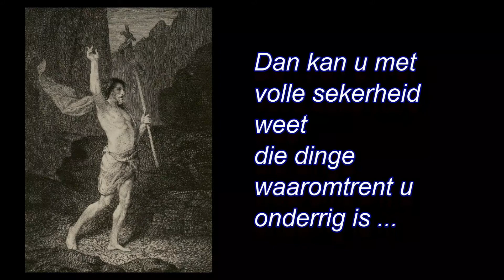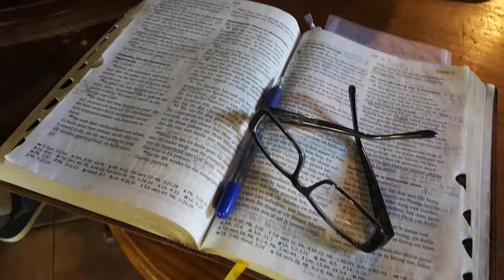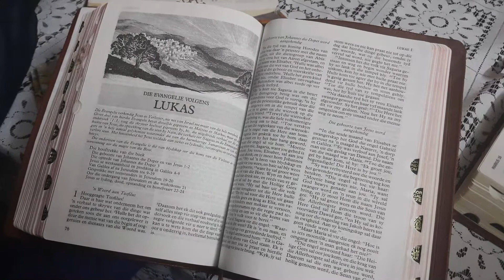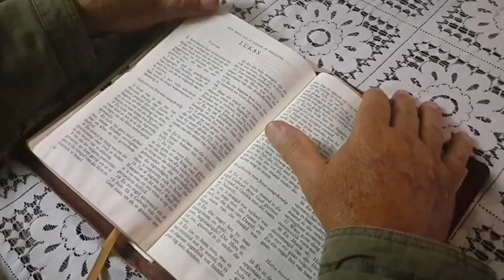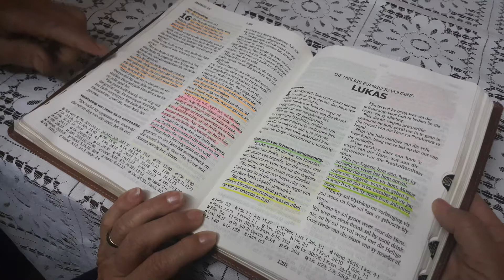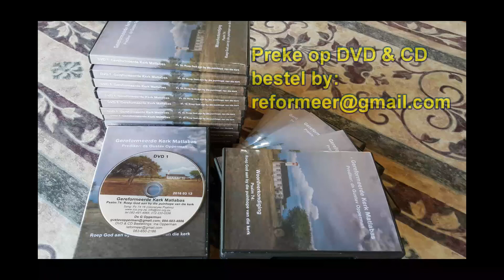Gebed verhoor! Gustav Opperman Woorde uit sy Woning Luk1:5-12 Bybelstudie 2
Lukas is 'n geskiedskrywer. Dit is hoe hy homself bekendstel aan die begin van sy weergawe van die Evangelie. Hy het die oorgelewerde verhale oor Jesus nagegaan en hy het ook self ander bronne ontgin. Sodoende wou hy sekerheid aan Theofilus gee ...
sekerheid aangaande die historiese waarheid van die gebeure rondom die lewe en sterwe van Jesus van Nasaret.

Wanneer ds Gustav Opperman in hierdie Bybelstudiereeks op die voetspore volg van die historikus, Lukas, het hy dieselfde doel as die evangelis. Hy wil u sekerheid gee aangaande die betekenis van Jesus, die Christus, vir ons vandag.

Hierdie is die tweede in die Bybelstudie reeks oor die boek Lukas.

Van ons preke het onderskrifte en is dus toeganklik vir dowes.

5) Epos u vrae oor hierdie preek of enige ander geloofsake.

6) Besoek ons Faceboek-blad: GK Matlabas en teken asb in!

7) Dit is ons roeping om in hierdie kanaal deur preke, Bybelstudies en Kategismusuitleg die Evangelie te versprei in Suid-Afrika, maar ook orals in die wêreld waar gelowiges ‘n behoefte het om die Woord te hoor.

Indien u GK Matlabas Mediadienste finansiëel wil ondersteun:
Rekeninghouer: Philippina Opperman
FNB Savings Pocket: Rek no 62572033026 FNB Thabazimbi